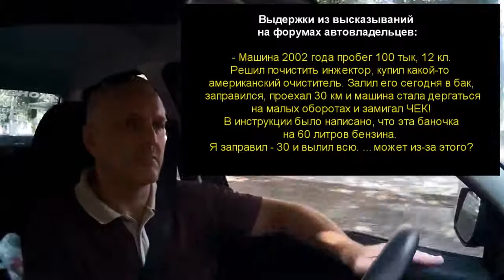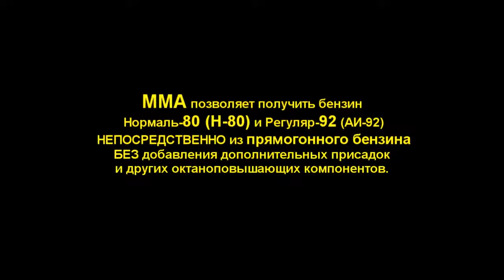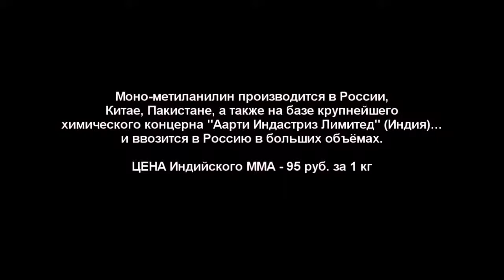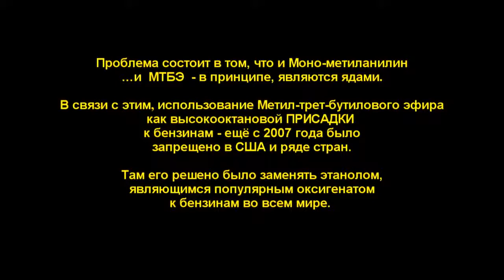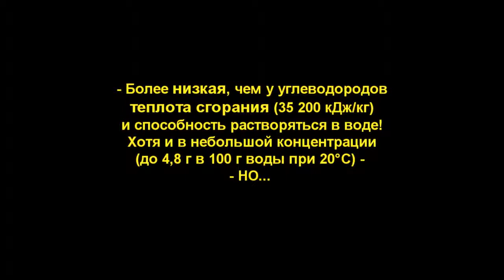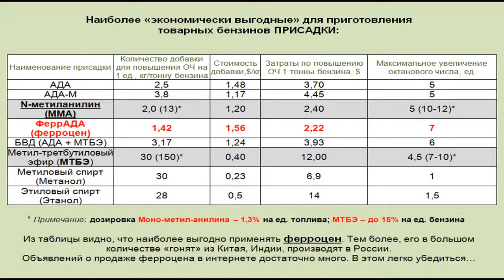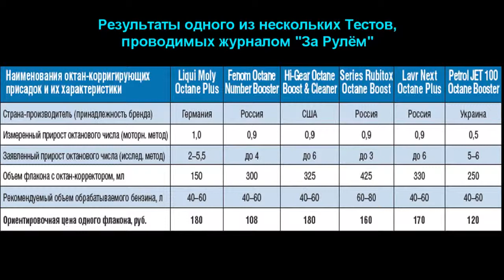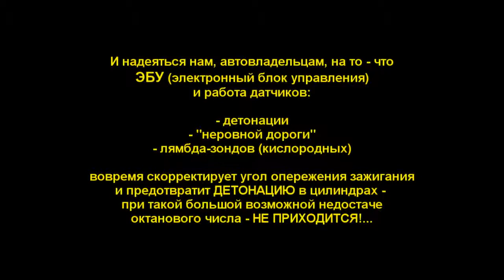Фильм 3 й ПРИСАДКИ, ОКТАН БУСТЕРЫ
Фильм Юлия Майорова